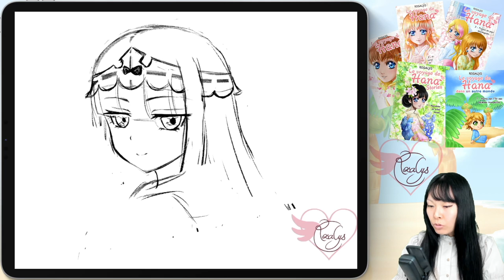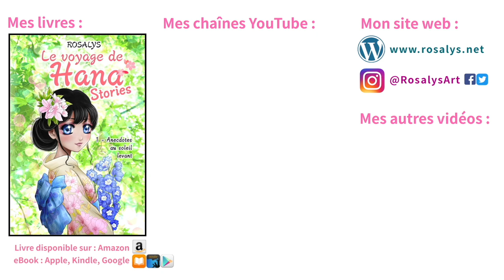Je commente mon dessin Syalis - Sleepy princess in the demon castle Oyasumi timelapse iPad procreate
→ Fichiers sources & Tutos 🖌 Dédicace, Cartes & Goodies pour mes fans 🎁 Blog & Discord 💌